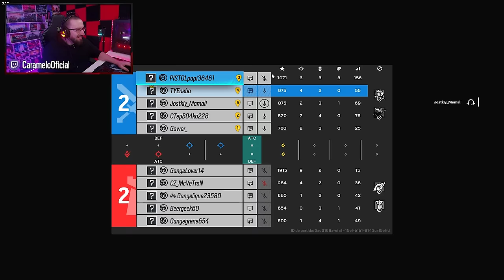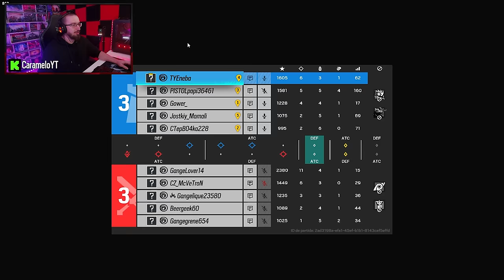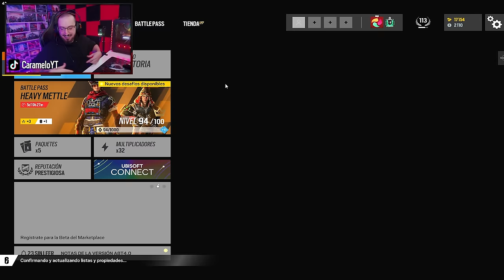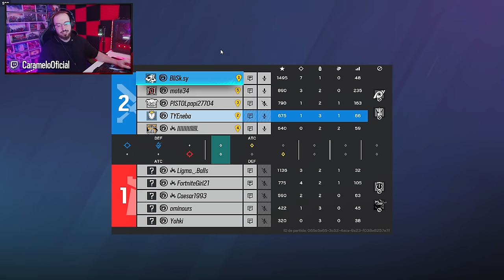El MEJOR MONTAGNE que he visto 🛡️🏆 | Road to Champion #22 | Caramelo Rainbow Six Siege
✅ El MEJOR MONTAGNE que he visto en este Gameplay de Rainbow Six Siege español en Deep Freeze.